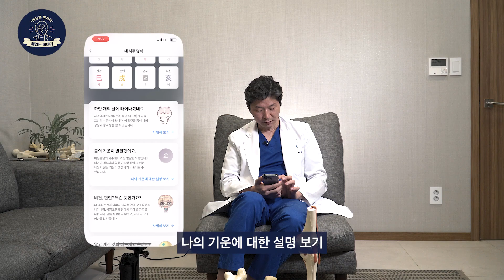"포스텔러 너 뭐 돼?!” 사주 어플로 본 박사님의 갓생뼈생!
오늘은 오랜만에 사주 어플인
‘포스텔러’를 통해 전생부터 재물운까지 알아보았는데요

저의 소름돋는 평행이론과 찰떡같은 분석이 궁금하시다면